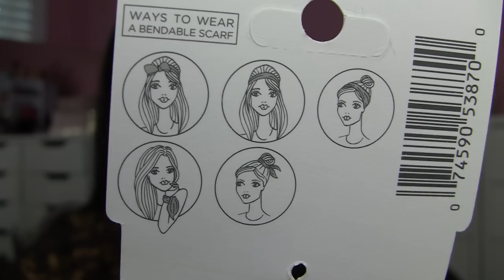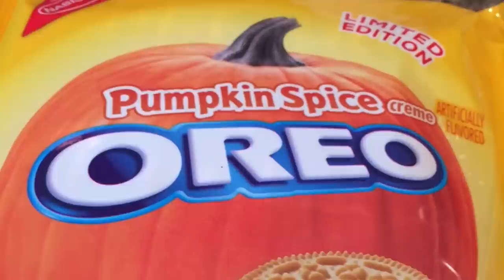Fall Target HAUL! Decor, Beauty, Fashion & More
TOUR MY SPACE!

Foundation: Catrice 12 Hr. Matte Mousse
Lips: ColourPop Lippie Stix in Contempo and Estee Lauder Pure Color Gloss in Extravagant Pink

Quotes M'Goats!

"I've got a theory that if you give 100 percent all of the time, somehow things will work out in the end."
~Larry Bird

:D